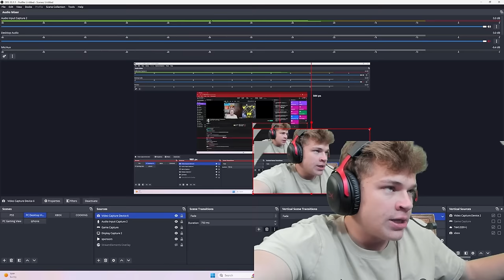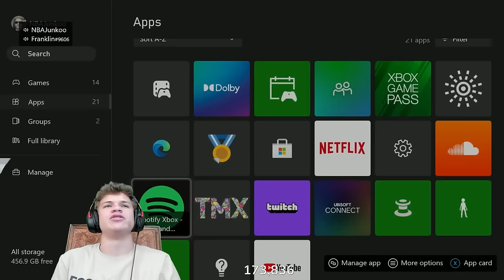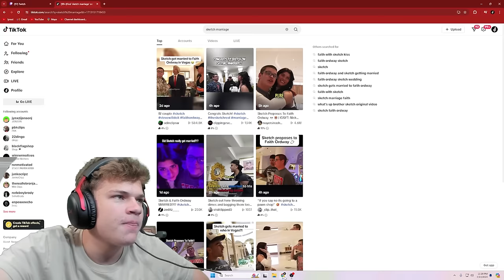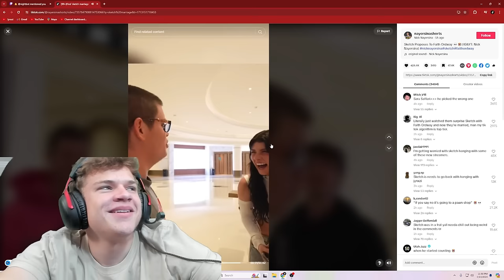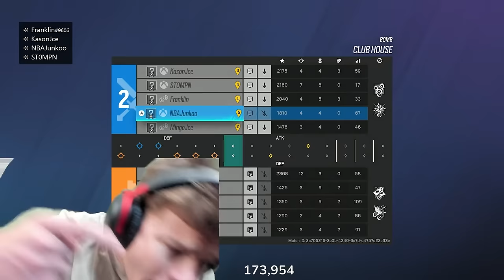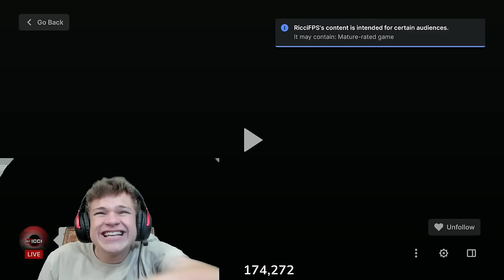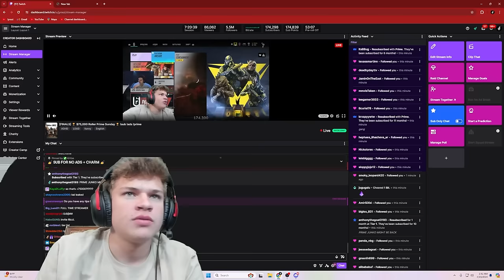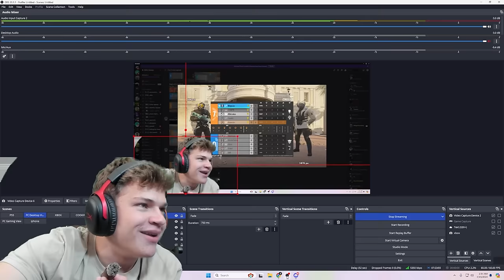Winning $75,000 in Grand Finals Console Pro League